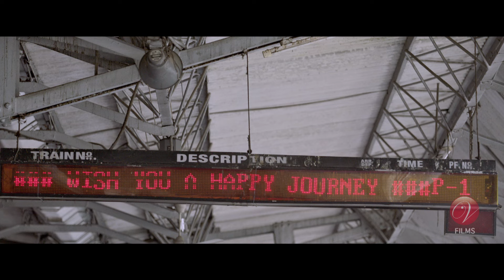Khaad | Theatrical Trailer | Kaushik Ganguly | Indraadip Dasgupta | SVF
অন্ধকারের শেষ প্রান্তে পৌঁছলে কি মানুষ চিনতে পারে নিজেকে ?

Film          : Khaad
Starring    : Kamaleswar Mukherjee, Tanusree Chakraborty, Mimi Chakraborty, Shaheb Bhattacharjee, Rudronil Ghosh, Ardhendu Banerjee, Pallavi Chatterjee, Gargi Roy Choudhury, Bharat Kaul, Tridha Chowdhury, Lily Chakraborty & others

Producer  : Shree Venkatesh Films & Surinder Films
Presenter : Shrikant Mohta & Nispal Singh
Direction  : Kaushik Ganguly
DOP: Soumik Halder
Singer: Arijit Singh
Lyrics : Srijato